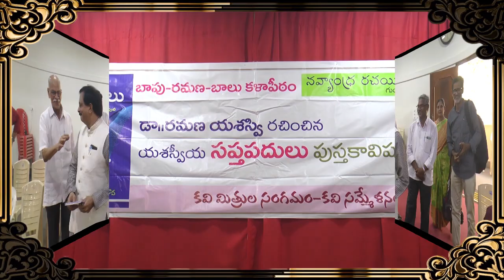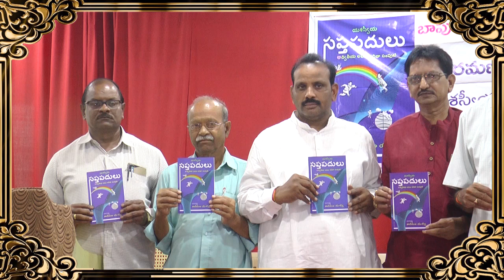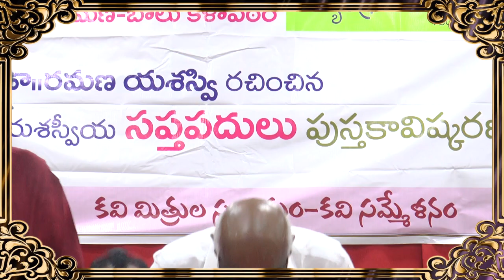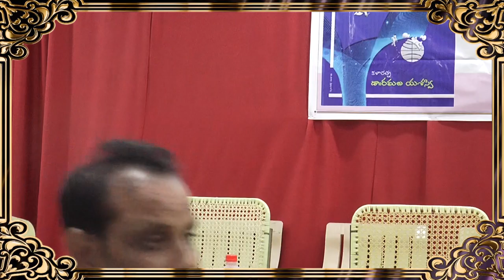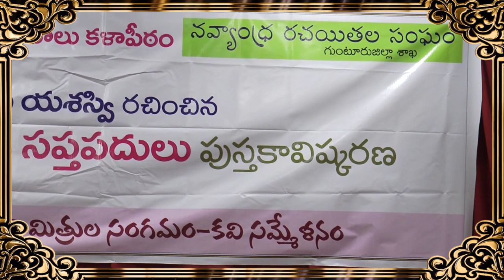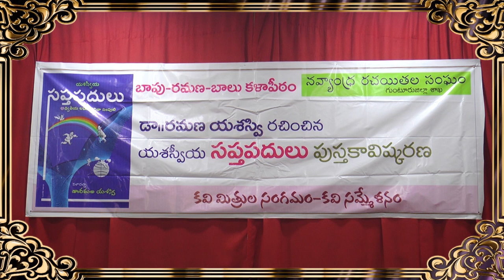డాక్టర్ || రమణ *యశస్వీ* రచించిన యశస్వియ సప్తపదులు పుస్తకావిష్కరణ.......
DR.S.S.V RAMANA, M.S ORTHO
Trauma & Joint  Replacement surgeon
Professor of Orthopaedics, Guntur Medical college
Civil Surgeon, Government genral hospitals, Guntur, Andhra Pradesh
N.S.S.P.O. GMC UNIT